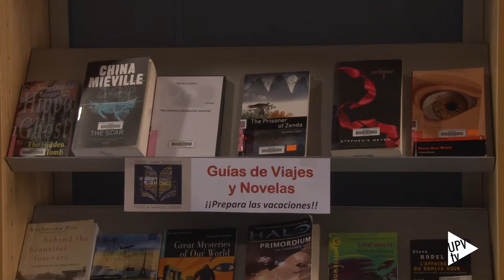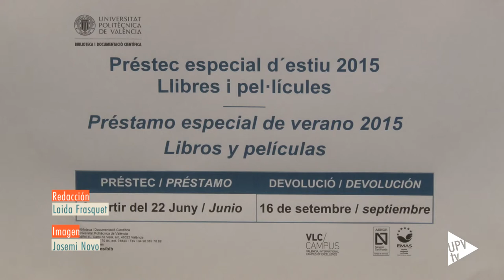Noticias @UPVTV: Horarios @BiblioUPV verano [24-07-2015]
Cierra por vacaciones, pero hasta el 31 de julio; la Biblioteca de la Universitat Politècnica de València continuará atendiendo a los usuarios de las diferentes bibliotecas ubicadas en los campus de Vera, de Alcoi y Gandia.

Para muchos las vacaciones son el momento idóneo para recuperar esas lecturas pendientes, aprovechar el tiempo para hacerse con las últimas novedades literarias, guías de viaje o consultar bibliografía técnica de cara al próximo curso académico. Conocedores de ello, la Biblioteca de la UPV ha fijado un período especial de préstamo durante el verano. Puedes llevarte hasta 30 ejemplares, entre libros y películas, y devolverlos el 16 de septiembre.

La Biblioteca de la UPV está abierta a todos los colectivos de la comunidad universitaria de la Politècnica. También a ajenos a ella.

De cara al nuevo curso, las bibliotecas de la Politècnica abrirán el 1 de septiembre. Para más información sobre el período especial de préstamo y el horario para los próximos días, puedes consultar la web